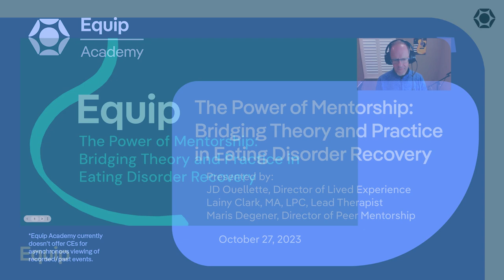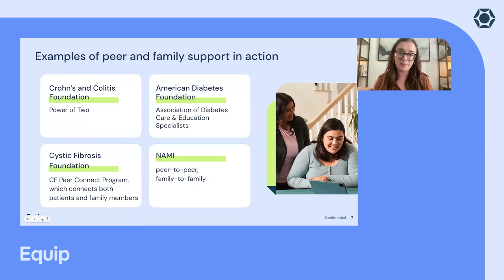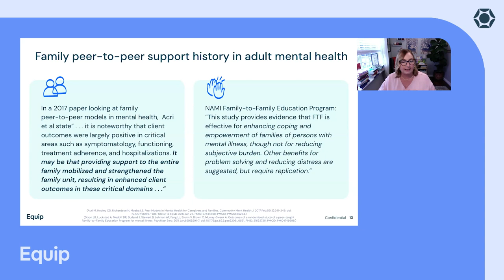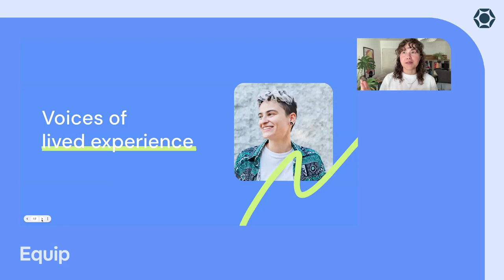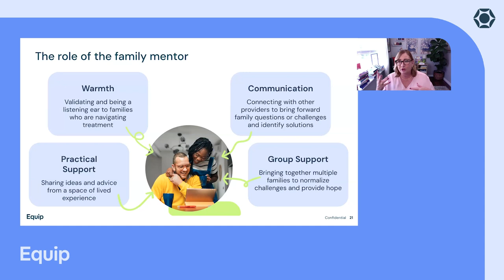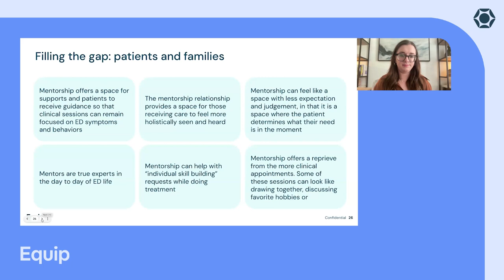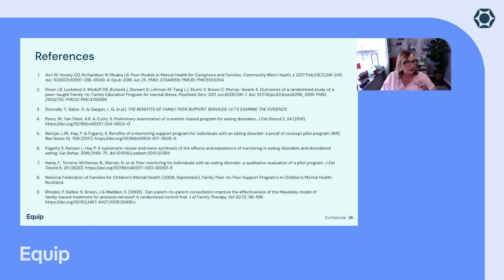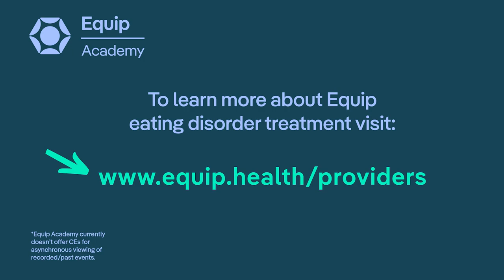The Power of Mentorship: Bridging Theory and Practice in Eating Disorder Recovery | Equip Academy